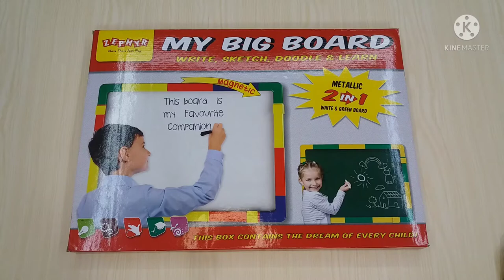18865-MY BIG BOARD(SMALL) 2 IN 1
A made in India product. Two side wall mountable writing board. One side for chalk ie black board ( green colored surface) and the other side white board surface for temporary marker.Buy or on whatsApp @ 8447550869.